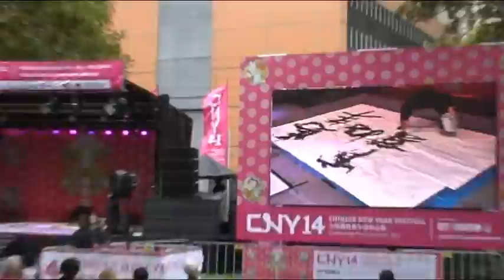書家 れん Ren's Performance for Lunar New Year Festival Belmore Park Sydney 25 01 2014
Ren performed for Lunar New Year Festival Belmore Park Sydney 25 Jan 2014.